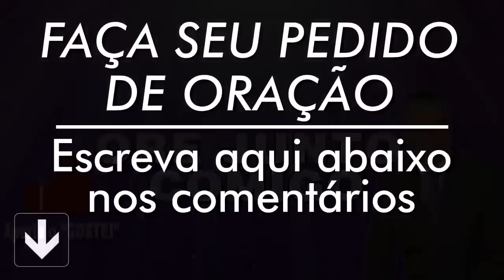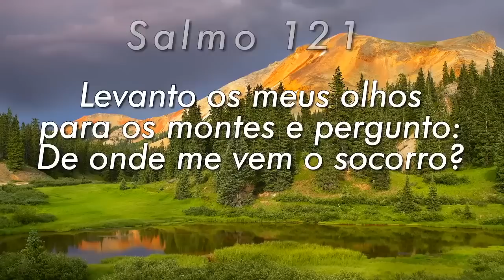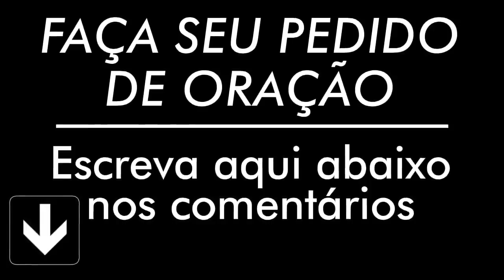PODEROSA ORAÇÃO DO SALMO 91 PARA QUEBRAR AMARRAS